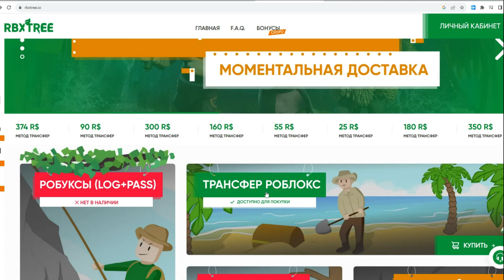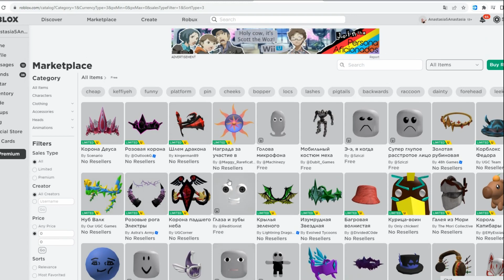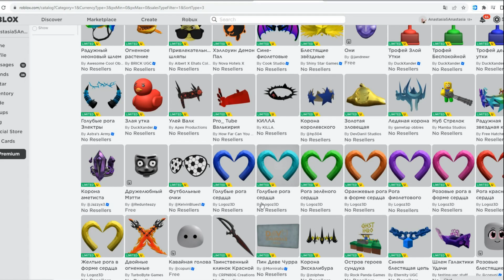Как получить 10 БЕСПЛАТНЫХ ВЕЩЕЙ В РОБЛОКС 💙\ roblox free items 2023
Новые бесплатные вещи в инвентарь в этом видео в роблоксе 2023! Roblox new event 2023 Roblox роблокс robloxfreeitems 😍